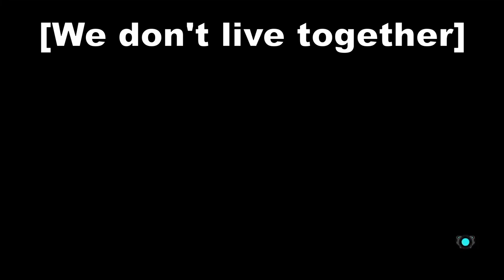Terribly Titanfall 2 one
The Terrible Teammates learn about friendship and firearms